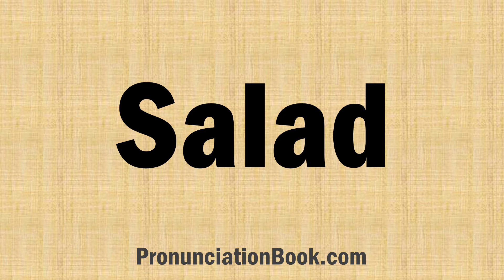How to Pronounce Salad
HAVE A LUCKY DAY : )